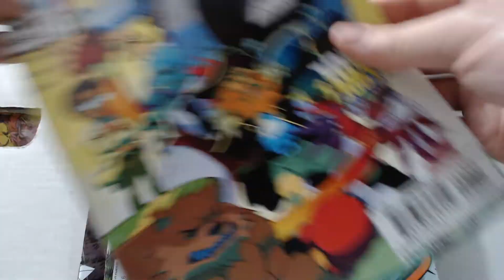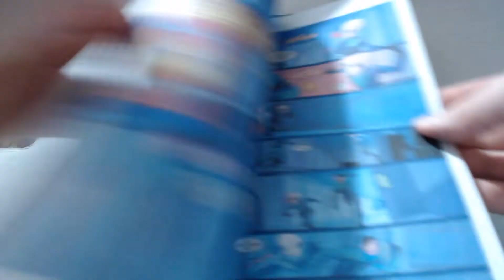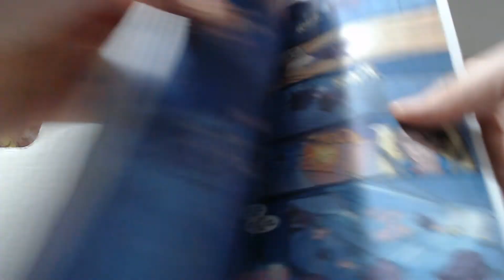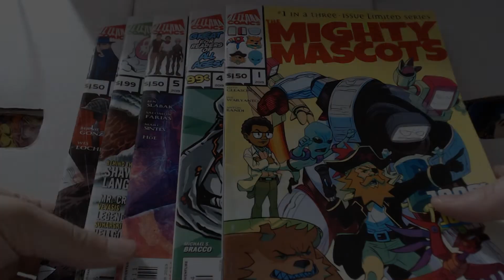HOT & FRESH COMICS for MAY 8th 2019!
We have 5 new comics coming out on May 8th. Learn all about 'em!